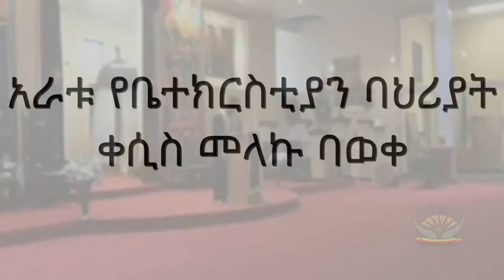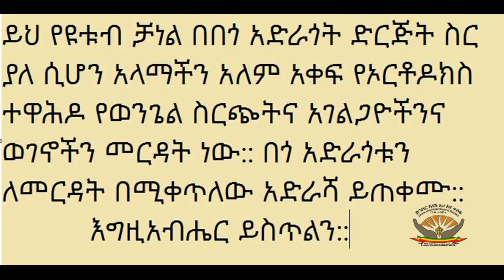አራቱ የቤተክርስቲያን ባህሪያት - ቀሲስ መላኩ ባወቀ Kesis Melaku Baweke Yebetechristian Bahiat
በህጋዊው ቅዱስ ሲኖዶስ 45ኛው አመታዊ ስብሰባ በዴንቨር ቅድስት ማርያም ቤተክርስቲያን የተሰበከ